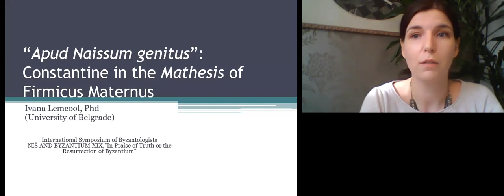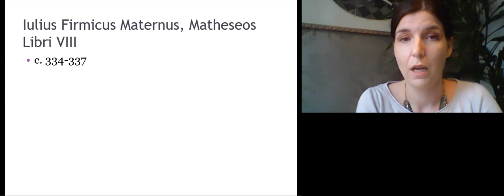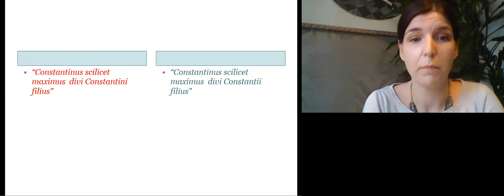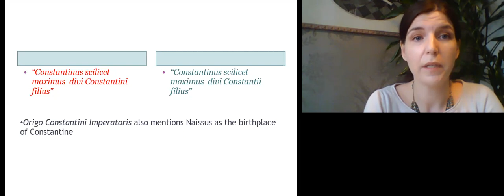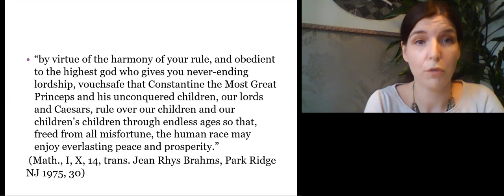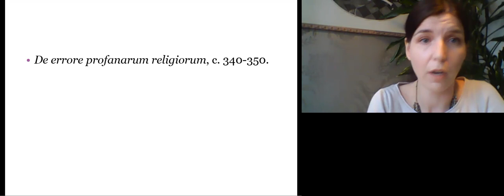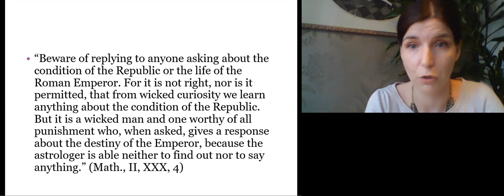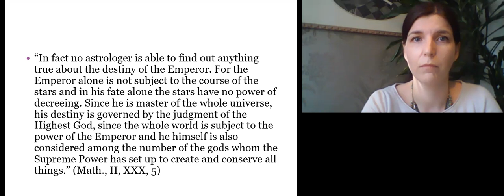Ivana Lemcool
dr IVANA LEMKUL, Belgrade - “APUD NAISSUM GENITUS”: CONSTANTINE IN THE MATHESIS OF FIRMICUS MATERNUS